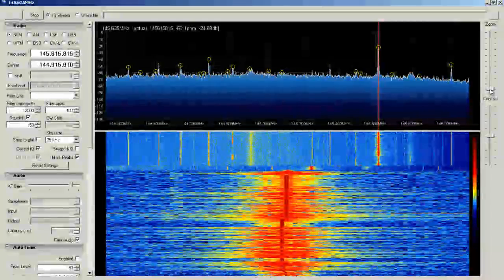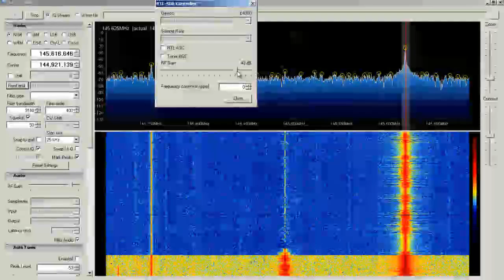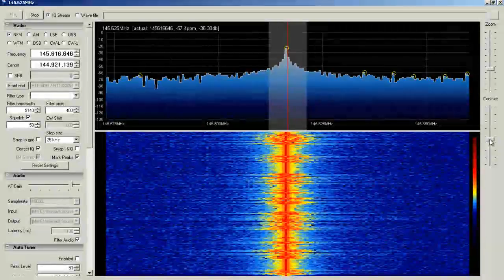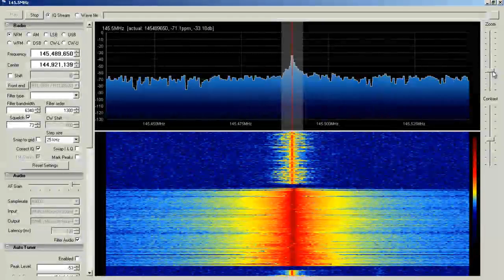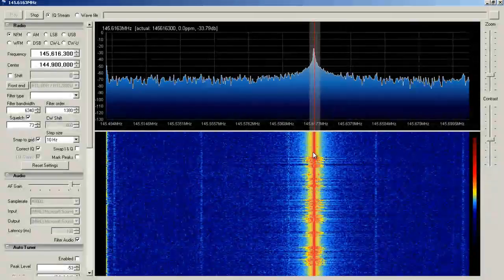RTL SDR 2 METER BAND SCAN 145MHZ GB3WR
rtl-sdr on 2 meters fm gb3wr and simplex